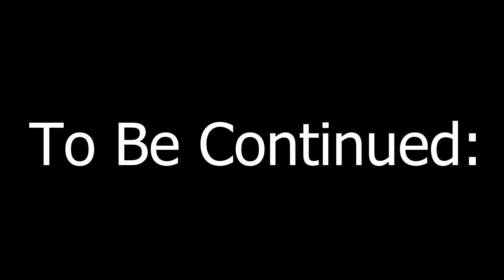Comment for Tutorial